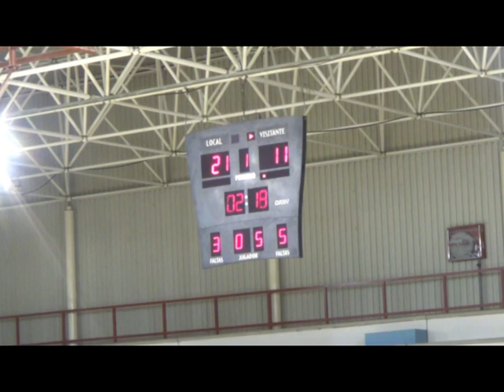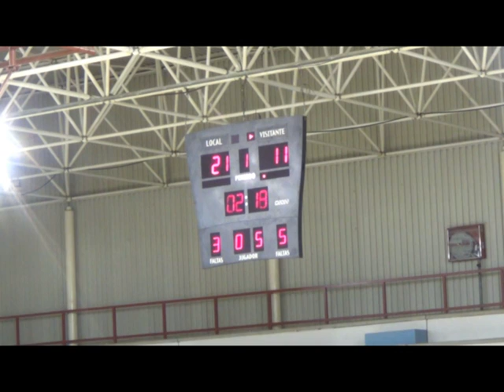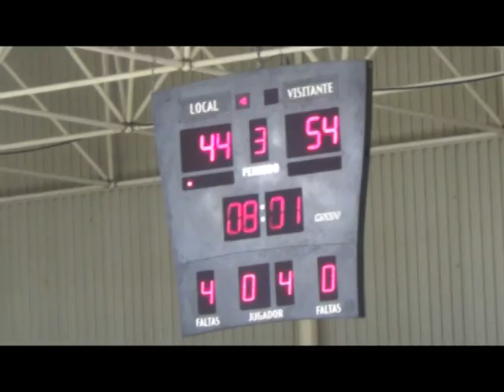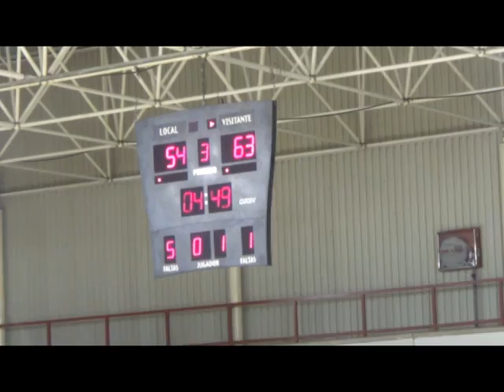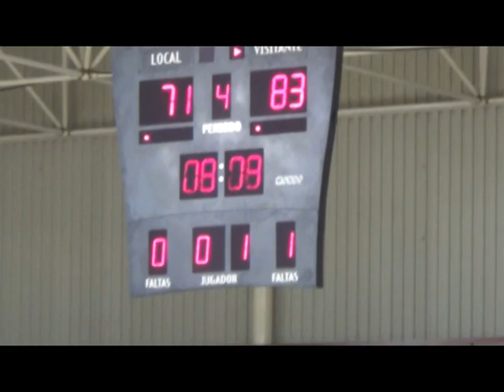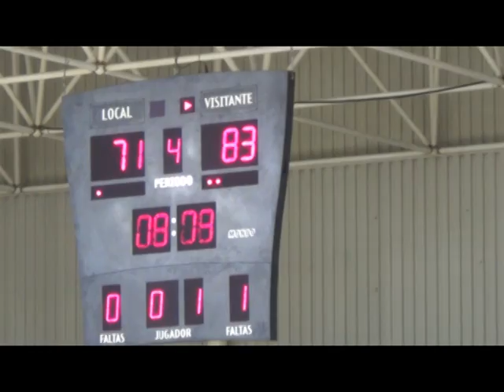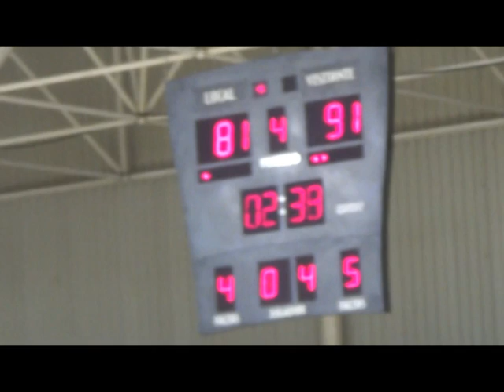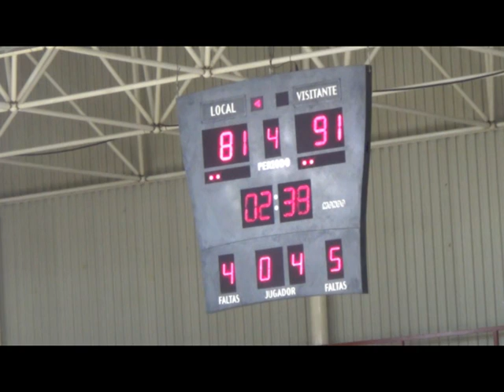EBA D J6 BALONCESTO SEVILLA - BBALL CORDOBA